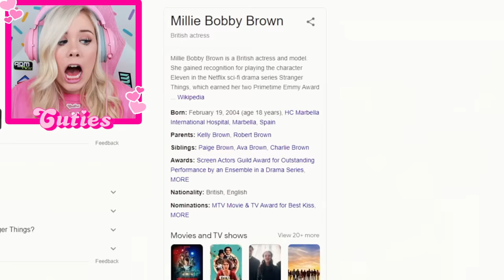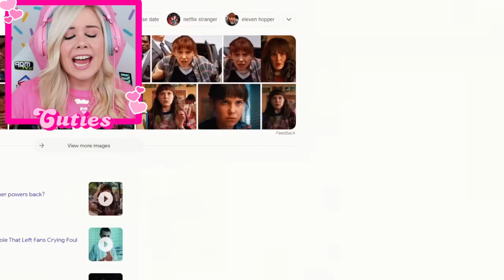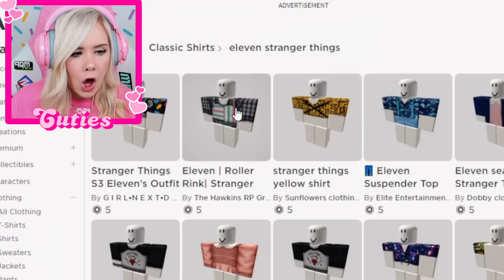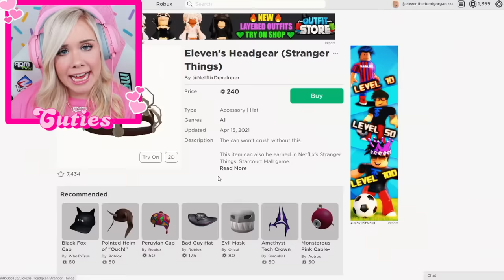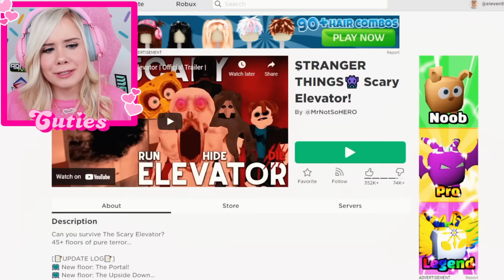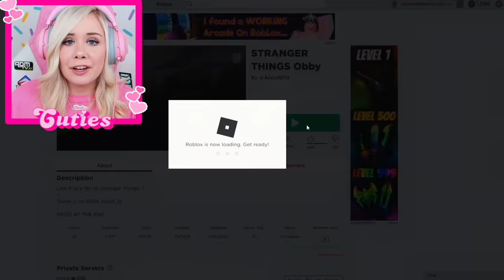MAKING ELEVEN A ROBLOX ACCOUNT! (ROBLOX STRANGER THINGS)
MAKING ELEVEN A ROBLOX ACCOUNT! I made Eleven from Stranger Things and Roblox Account and played Roblox Stranger Things themed Games with Eleven!